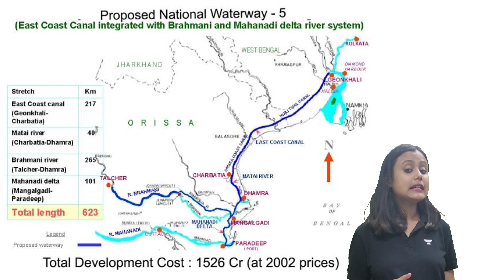National Waterways | Transport and Communication | CBSE Board 2023 | Barsha Mukherjee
National Waterways concept from Transport and Communication chapter will be discussed by Educator Barsha Mukherjee for CBSE Board 2023. She will also be sharing the tips and tricks which will help to boost your preparation.

Call Barsha Mukherjee's team on 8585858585 and take your K12 Preparations to the next level.

 ➤ About the Educator: I'm the educator in need, and the educator in deed! Here to make Geography fun and exciting. M.A.Geo from BHU Use code - BARSHA10.

You can enroll to Unacademy Subscription and get the following benefits:
1. Learn from your favourite teacher
2. Dedicated DOUBT sessions
3. One Subscription, Unlimited Access to Live Online Classes and Videos
4. Real-time interaction with best-in-class teachers
5. You can ask doubts in live online classes
6. Limited students in each Class
7. Download the videos & watch them offline